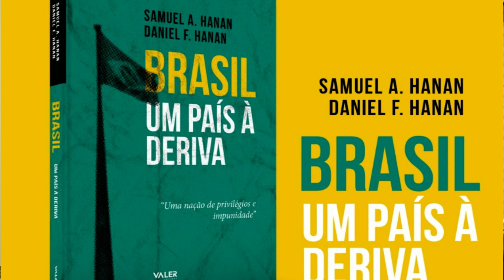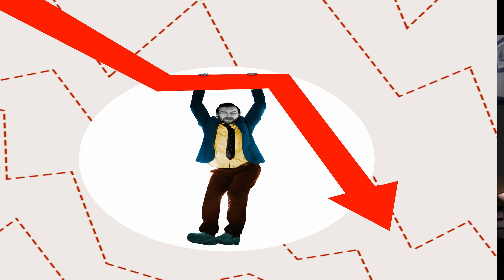BRASIL, UM PAÍS À DERIVA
Em diálogo com consultores e colaboradores do Espaço Democrático, o engenheiro e empresário Samuel Hanan fala sobre o Brasil retratado em seu livro "Brasil, um país à deriva". (Produção e edição de vídeo: Scriptum Comunicação)